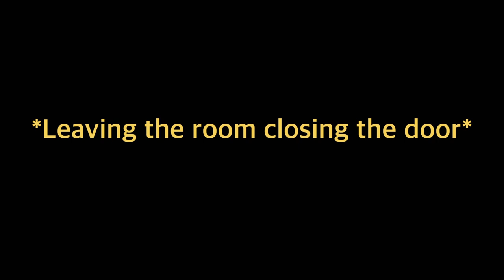Mao Mao has hearing problems while trying to record a video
Lol 😂 and I did adorabats voice this time.This was an hilarious idea we’ve come up with lol